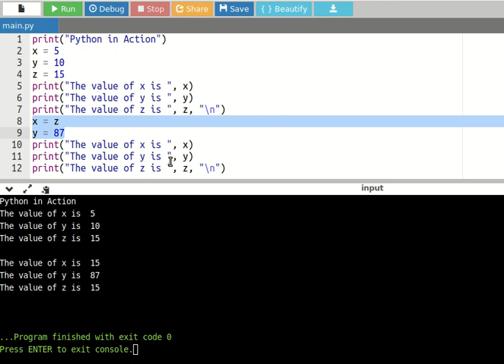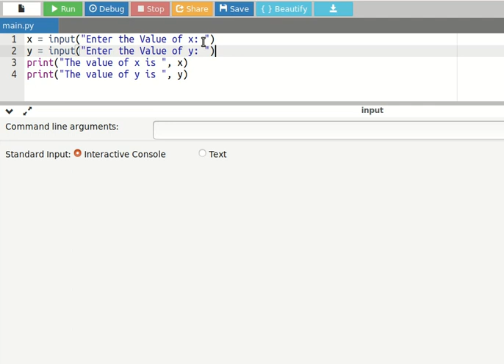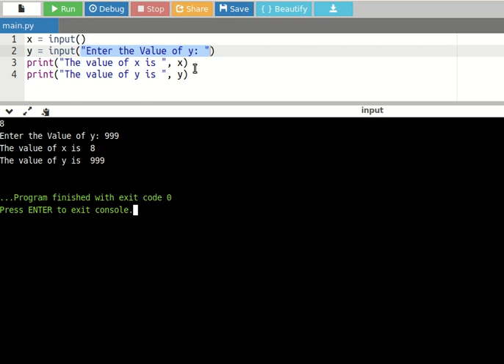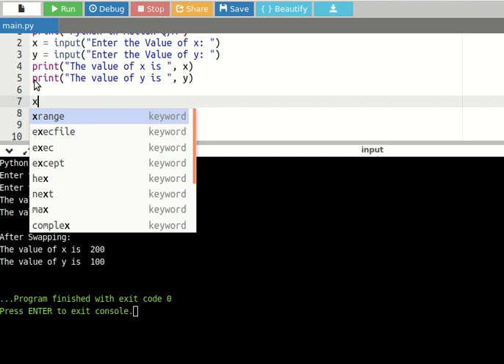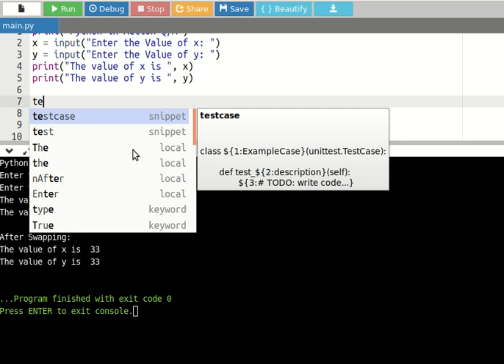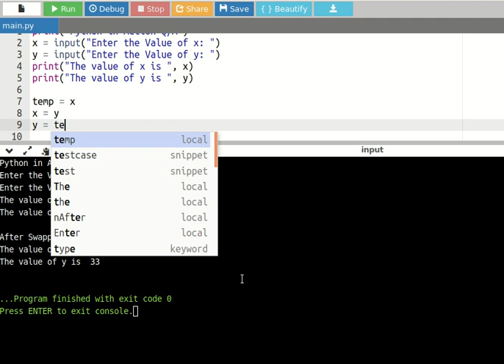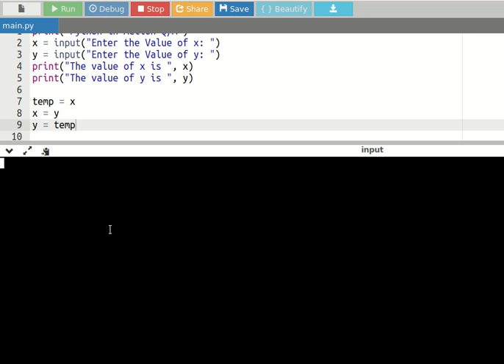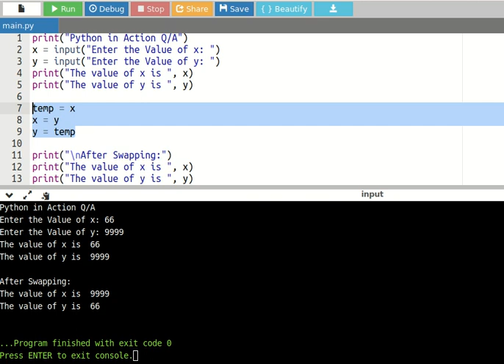Learn Python Programming 6 - Variables (Swapping Practical Interview Questions and Solutions 1)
Python variables and swapping
print("Python in Action")
x = 5
y = 10
z = 15
print("The value of x is ", x)
print("The value of y is ", y)
print("The value of z is ", z, "\n")
x = z
y = 87

print("Python in Action Q/A")
x = input("Enter the Value of x: ")
y = input("Enter the Value of y: ")

temp = x
x = y
y = temp

x,y = y,x